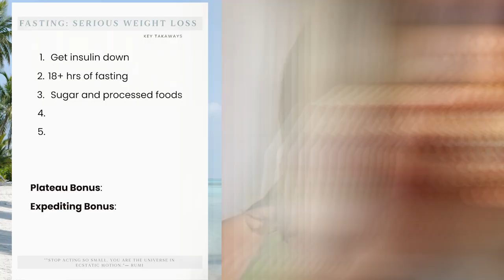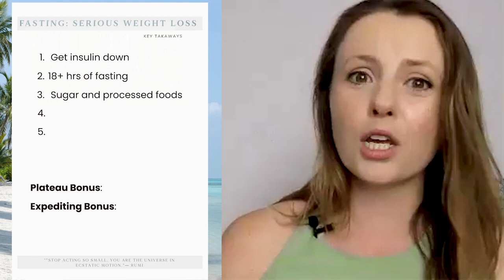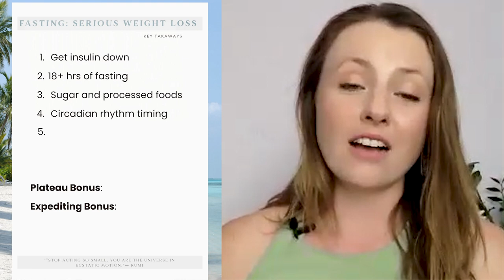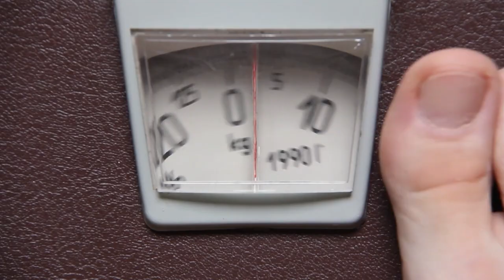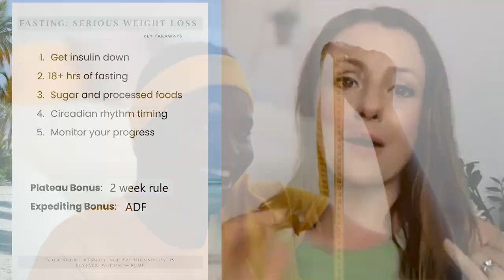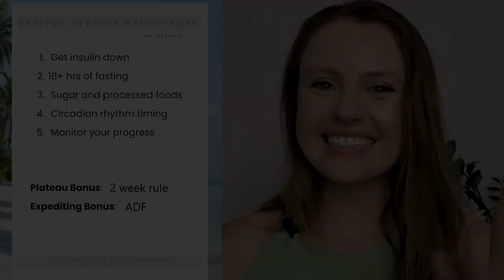How to do: Intermittent fasting for SERIOUS WEIGHT LOSS - Quick START Guide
If you are wondering how to do intermittent fasting for serious weight loss,  this is the video for you! I'm giving away my best secrets in an effort to help you learn how to effectively lose weight, how to start getting better intermittent fasting results, and give you the weight loss tips, that will make you successful in the long-run!

Not sure which protocol is right for you? Find out which intermittent fasting protocol you might want to consider adopting

(It takes less than 3 min and we'll send you a detailed report with recommendations tailored to you!)

There's good reasons to turn to fasting for weight loss!  While fasting is not a diet, fasting is arguably better for weight loss because it helps restore insulin sensitivity and looking for fat loss is often why people start intermittent fasting! I know that was true for me.

There are a number of different protocols to consider if this is your goal: 16/8, 18/6, OMAD, 20/4, ADF all can be good for weight loss.  And, both fasting protocol and diet play a role in the weight loss results you can expect.

00:00 Introduction
02:00 No. 1
04:07 No. 2
06:04 No. 3
08:27 No. 4
10:00 No. 5
11:25 Plateau Bonus
12:48 Expediting Results Bonus
13:50 How I did it
14:53 How to get support